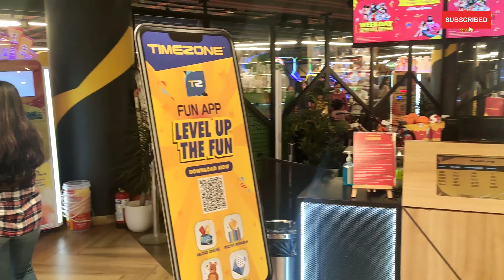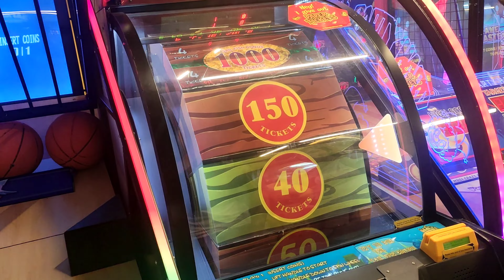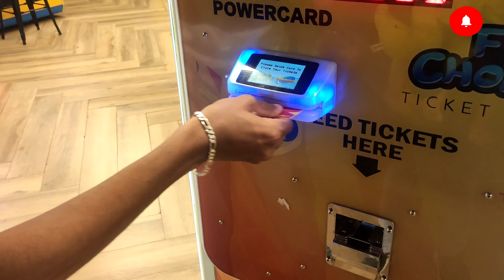not planned surprises , day out after exams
sweet nation

wanna earn money for that u need to invest money ... open your acc with the most trusted stock broker that to free

Hey, have you tried Upstox? I've been trading with them and thought you’d love it too! Upstox is one of India's largest and fastest-growing investment platforms with over 1 crore+ users. Recently they’ve introduced a new app, which is swifter, smarter, smoother and easy-to-use,for both pro traders and beginners. It allows you to invest in Stocks, Futures, Options, Mutual Funds, IPOs and more. Opening an account is fast and paperless!